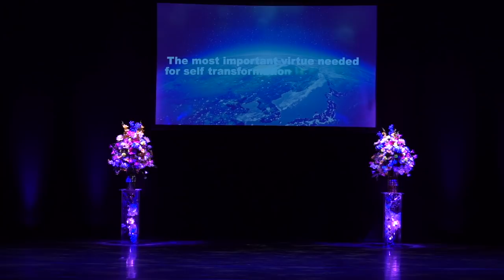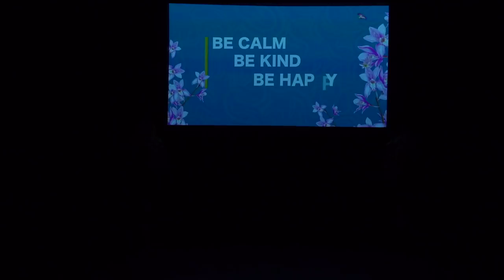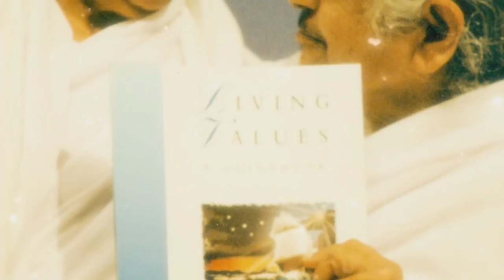BK Shivani @ The Lowry, Manchester - Be Calm, Be Kind, Be Happy - 24 June 2019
Hello Manchester!

We look forward to seeing you all at The Lowry, Lyric Theater, Pier 8, The Quays, Salford, Manchester M50 3AZ today from 7.30 PM to 9.30 PM

Come listen to BK Shivani on how to be "Be Calm, Be Kind, Be Happy".

For those of you away from Manchester, we will also be live streaming this on Brahma Kumaris UK Facebook page and YouTube channels